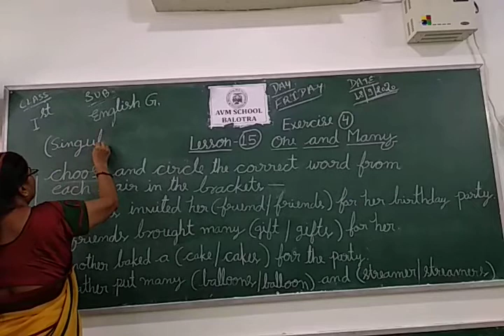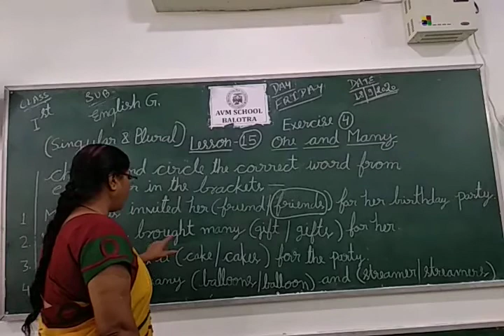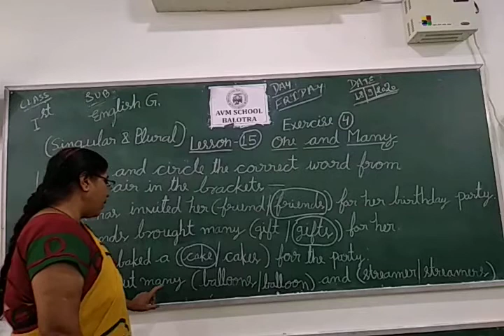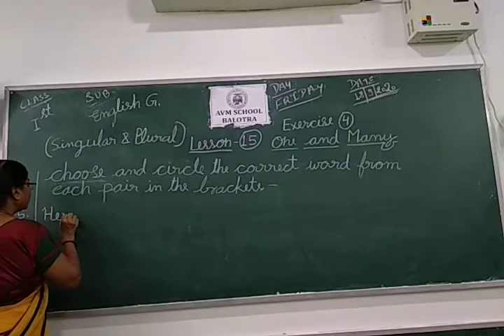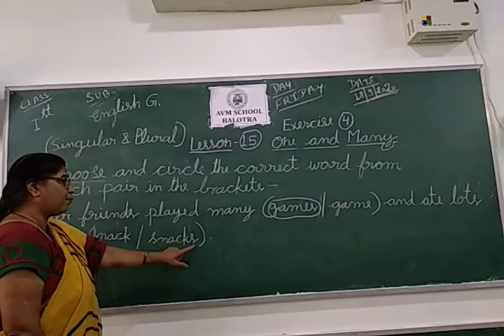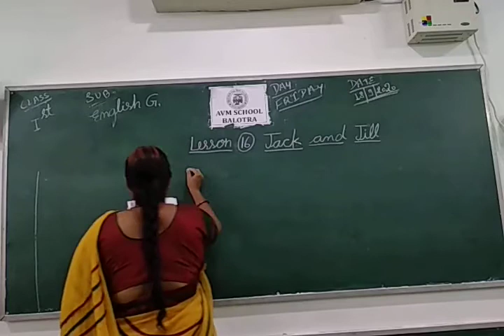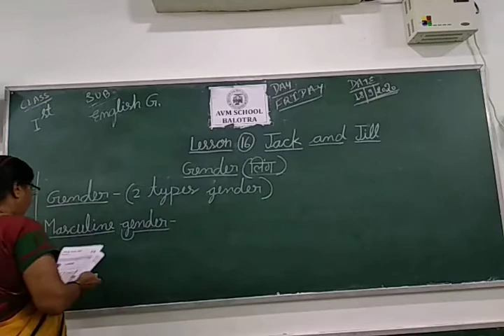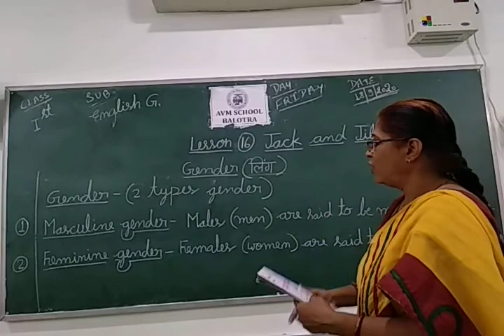CLASS 1 Subject English G Lesson 15/16